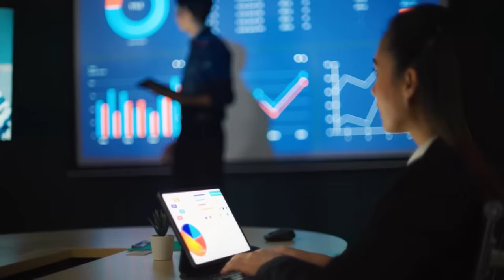Petro LOGRÓ con el EJERCITO lo que no hizo Duque, Santos ni Uribe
La gestión de Petro al interior del ejercito ha sido mejor que la de Duque, Santos y Uribe. Esto dijo en el día del veterano. “La Fuerza Pública tiene que ser detentora de mucha vida por eso iniciamos una política de bienestar social que, espero, tenga resultados positivos en términos de vivir mejor en todas sus áreas: en términos de remuneración, en términos de alimentación, en términos de atención en salud, etc. Ese bienestar social sabemos hoy es mejor que hace 10 o 20 años, pero tiene que ser mejor el año que viene, y eso es dinero público. Por tanto, le pidió al ministro (de Defensa) un gran esfuerzo en esa prioridad: no puede retroceder el bienestar social de los integrantes de la Fuerza Pública", concluyó.
Bienvenidos a Magenta Radio, somos un canal independiente y versátil, nuestro objetivo es educar a través de la información en contexto y orientados por el sentido común.
Tu apoyo económico nos ánima a trabajar por metas más grandes en información y educación a diario.